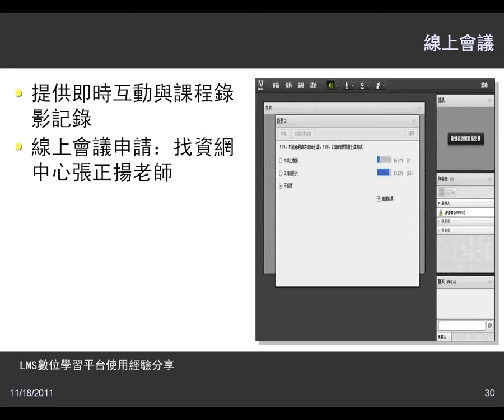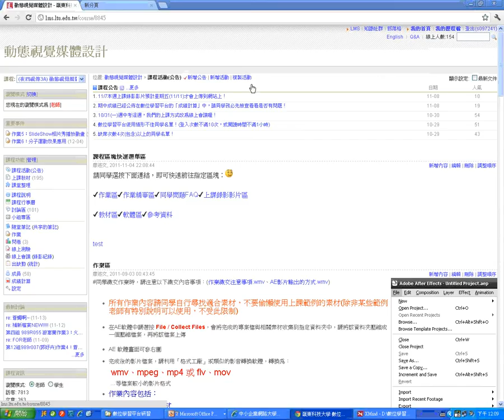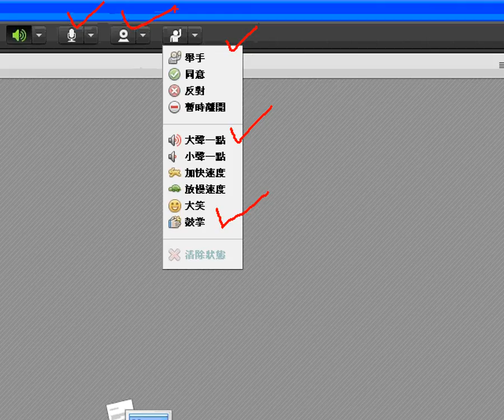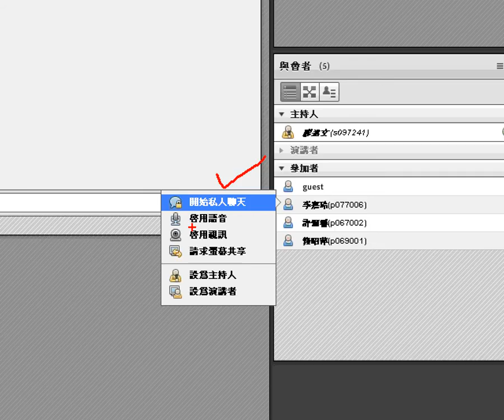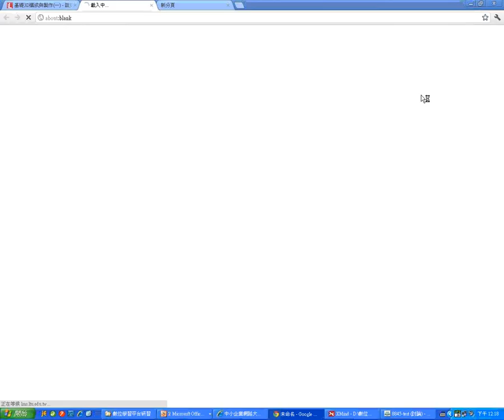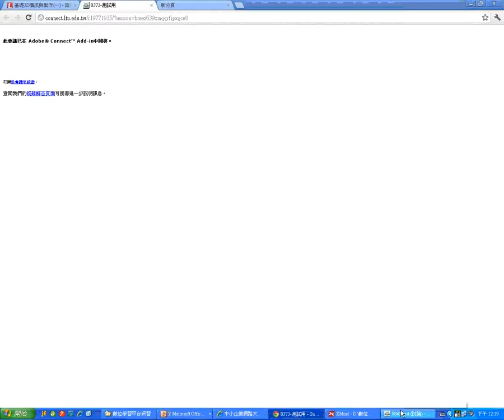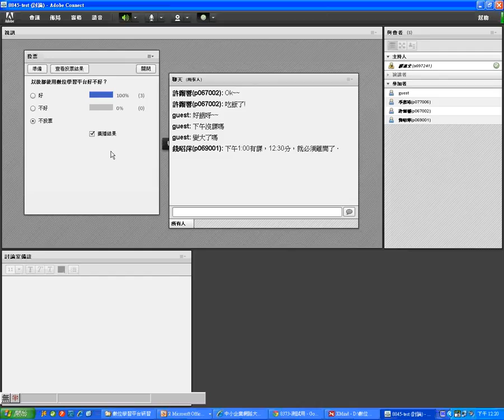07線上會議(1118)